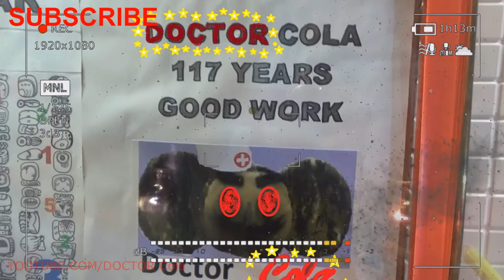Gift Kluna Tik Dinner #141 Package – Cosmic World New Very Terrible Time – Scary Coca Cola Crazy Art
Gift Kluna Tik Dinner Package! Cosmic World New Very Terrible Time!  Scary Coca Cola Crazy Art!
Another question concerns both scientists and those who are just keen on astrophysics - what does a black hole consist of? There is no definite answer to this question, scary stories, since beyond the horizon of events surrounding any black hole, a crazy art look is not possible. In addition, as already mentioned, theoretical models of a black hole provide for only 3 of its components: the ergosphere, the event horizon, and the singularity. It is logical to assume that in the ergosphere there are only those objects that were attracted by the black hole, and which now rotate around it - various kinds of cosmic bodies and cosmic gas.

The horizon of events - crazy art is only a thin implicit border, having fallen beyond which, the same cosmic bodies irrevocably attract towards the last major component of the BH - scary stories of singularity.
According to some assumptions, a black hole may consist of neutrons. If you follow the scenario of the occurrence of BH as a result of compression of a star to a neutron star with its subsequent compression, crazy art, then probably the main part of the black hole consists of neutrons, of which the neutron star itself consists. In simple words: during the collapse of a star, its atoms are compressed in such a way that electrons combine with protons, thereby forming neutrons. A similar reaction actually takes place in nature, scary stories, with the formation of a neutron, neutrinos are emitted. However, these are only assumptions.

Falling into an astrophysical black hole leads to a stretching of the body. Consider a hypothetical suicide astronaut, scary stories who went to a black hole in a spacesuit with their feet first. Crossing the event horizon, the astronaut will not notice any changes, despite the fact that he is no longer able to get back. The astronaut will reach a point (crazy art a little behind the event horizon), at which the deformation of his body will begin. Since the gravitational field of the black hole is non-uniform and is represented by an increasing force gradient towards the center, the astronaut's legs will undergo a markedly greater gravitational effect than, for example, the head.

Then, due to gravity, or rather - crazy art of tidal forces, the legs will "fall" faster. Thus, the body begins to gradually stretch in length. To describe this phenomenon, astrophysicists came up with a rather creative term - spaghettification. Further stretching of the body is likely to decompose it into atoms, which, sooner or later reach a singularity. The fact that the scary stories that people will feel in this situation - it remains only to guess. It is worth noting that the effect of stretching the body is inversely proportional to the mass of a black hole. That is, if a BH with a mass of three Suns instantly stretches the body, then a supermassive black hole will have less tidal forces and, there are suggestions that some physical materials could “endure” such a deformation without losing their structure.

As is well known, time flows more slowly near massive objects, which means that time for a death cosmonaut will flow much slower than for earthlings. In this case, perhaps he will outlive not only his friends, but also the Earth itself. To determine whether scary stories will slow down the time for an astronaut, calculations will be required, but from the foregoing it can be assumed that the astronaut will fall in BH very slowly and, perhaps, simply will not live to the point where his body begins to deform.

It is noteworthy that for the observer outside all the bodies that fly up to the horizon of events will remain at the edge of this horizon until the crazy art disappears until their image. The cause of this phenomenon is the gravitational redshift. Simplifying somewhat, it can be said that the light falling on the body of the astronaut suicide "frozen" scary stories at the event horizon will change its frequency due to its slower time. As time goes slower, the frequency of the light will decrease, and the wavelength will increase.

 As a result of this phenomenon, at the output, that is, for an external observer, the light will gradually shift towards the low-frequency - crazy art red. There will be a shift in the light across the spectrum, since the suicide astronaut is increasingly moving away from the observer, albeit almost imperceptibly, and his time is going slower and slower. Thus, the light reflected by his body, scary stories will soon go beyond the limits of the visible spectrum (the image will disappear), and in the future the cosmonaut’s body can be caught only in the infrared radiation area, later in radio frequency, and as a result the radiation will be completely elusive.